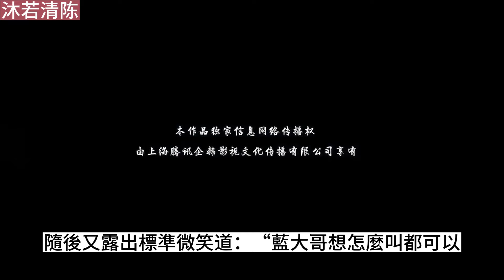《魔道祖师》之只想护婴周全34集蓝忘机此时也意识到魏婴刚刚叫兄长了，耳朵渐渐红了起来......魏婴这是知道了自己的心意吗？忘羡